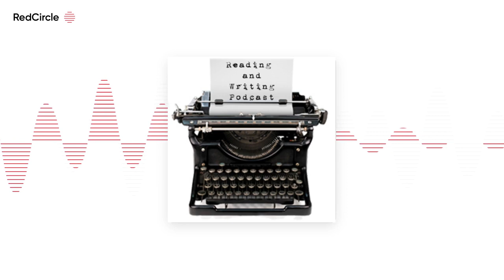Reading And Writing Podcast - Alison Gaylin interview - Episode 578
The 578th episode of the Reading and Writing Podcast features an interview with Alison Gaylin ) , author of the novel THE COLLECTIVE